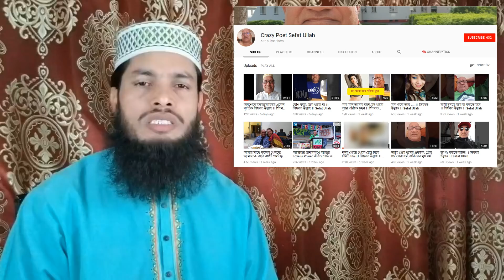নাস্তিক সিফাত উল্লাহ অবশেষে ইসলামে ফিরে এলেন !!!